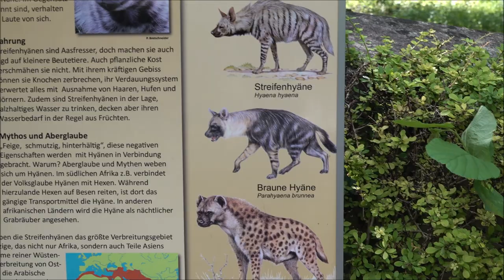Rundgang August Augsburg Zoo Geburt eines Lamas